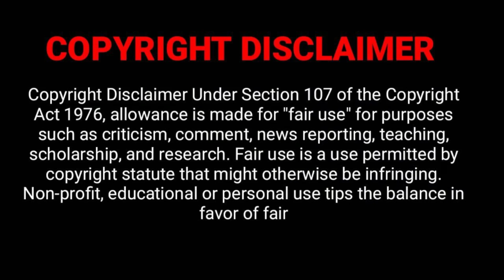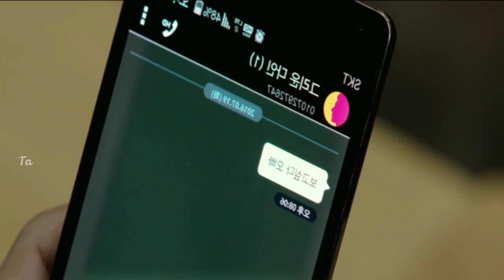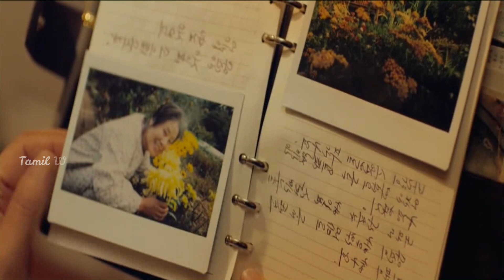பல பேருடைய காதலை சேர்த்து வைக்கும் ஹீரோ Part 2 | Because I ❤️ U Tamil Explanation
Because I love you Korean movie Explained in tamil, tamil explanation,Tamil Dubbed,Tamil Review,

lee Hyung, who is ready to propose to his lover, gets into a severe car accident and gets left in a coma. Miraculously, he snaps out of unconsciousness but notices that he is in another person’s body with no memory of his former self. As he learns that he is capable of retrieving his consciousness in other people’s bodies, he sets out to solve problems of the people that he awakes in, such as remedying the relationship of a couple who is on the verge of a divorce or solving a teenage pregnancy of a high school couple. Will he gain his memory and body back? Will he salvage his relationship with his lover?

பிற மொழி திரைப்படங்களையும் தொடர்களையும் நான் எப்படி பார்க்கிறேனோ அப்படியே உங்களிடம் கூறப்போகிறேன்.